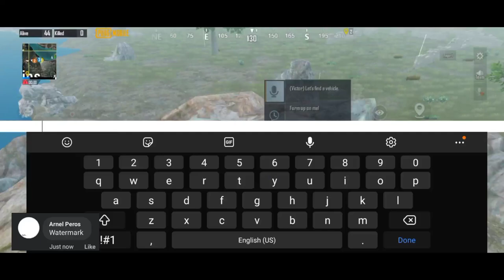Pubg Noob Friend Hahaha